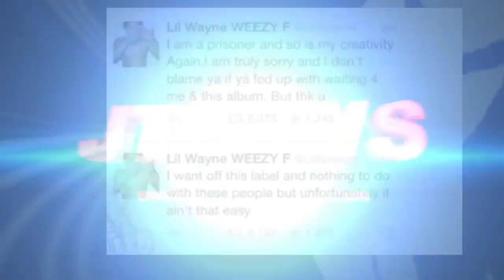DDG GOT PAWS Put on Him by OT GENESIS, YE Wants Chris Paul to Lose His Family too, Antonio Brown